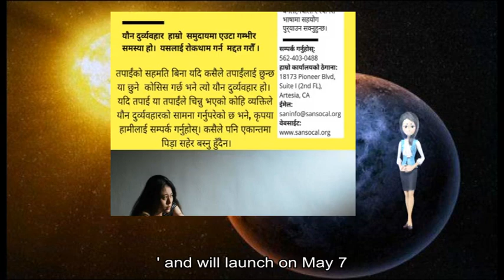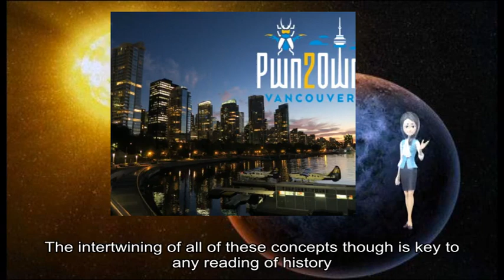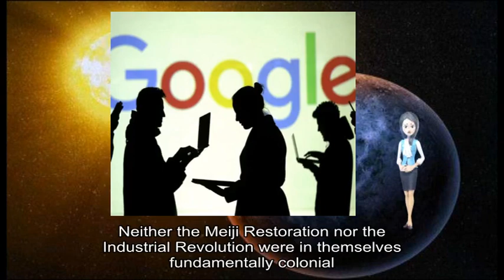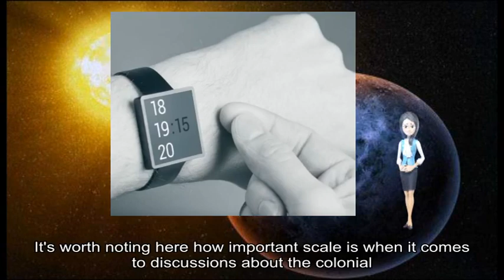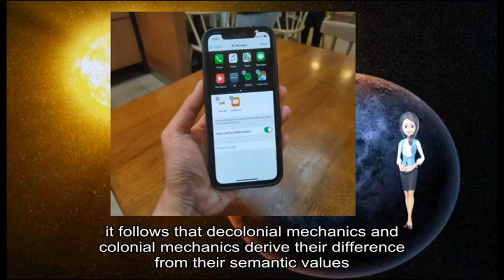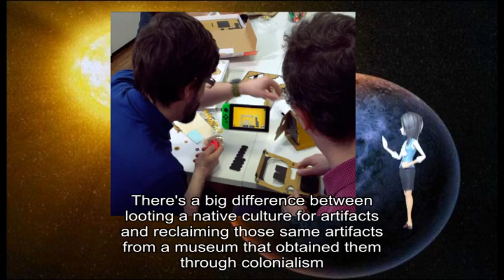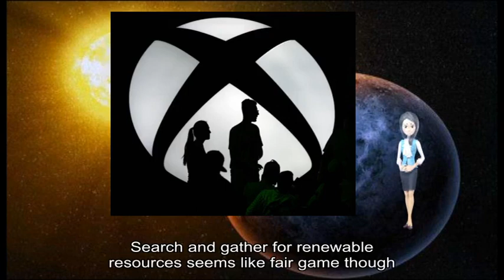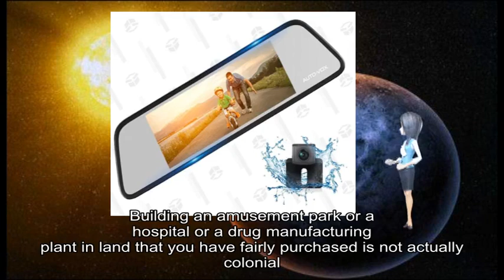04202019 Gamasutra - Report: Fresh disc-less Xbox One S leaks suggests pricing shake up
game information about: Microsoft, Xbox, Europe, recent leak, German website, WinFuture, Xbox, Microsoft, Previous, new digital console, All-Digital Edition, May, hard drive, popular titles, Minecraft Forza Horizon, wo n't, Game Pass, Packaging, WinFuture, All-Digital Edition, Xbox, obvious changes, disc drive, video games, Syphilisation, 4X game, Winston Churchill, complex topic, Indian perspective, Native, African, Breaking, full difference, industrialization capitalism, different concepts, actual colonialism, native peoples, parts cheapens, Meiji Restoration, Revolution, warfare expansionism, game mechanics, colonial mindset, wide ambit, ca n't paint, Mars, Americas, fundamental difference, non-colonial mindset, Essentially, Additionally, 's worth, important scale, Pre-colonial, big difference, small scale, industrial agriculture, Spirituality, colonial mindset, Spirituality, Gandhi Tagore, Tolstoy, strong believers, industrial mindset, colonial actions, Christianity, Asia Africa, Americas, Avoiding, God, non-colonial approach, post-colonial world, Fixing, colonialist leanings, decolonial mechanics, colonial mechanics, semantic values, colonial game, straightforward manner, abjures colonialism, tremendous importance, actual experience, Context, colonial mechanics, big difference, native culture, whole point, above definition, Additionally, Tailor, Banished, colonialism colors, straightforward currency conversion mechanics, Theming, step function, mathematical function, America, colonial overtones, Figuring, interesting problem, Warfare, currency conversion, Gardening, Stardew, Viva Pinata, growth mechanics, Starseed Pilgrim Search, renewable resources, fair game, survival games, Diaries, Spaceport Janitor, titular spaceport, Additionally, FedEx, quests conversation mechanics, Proteus, fundamental question, Tycoon, tycoon game, colonial Building, amusement park